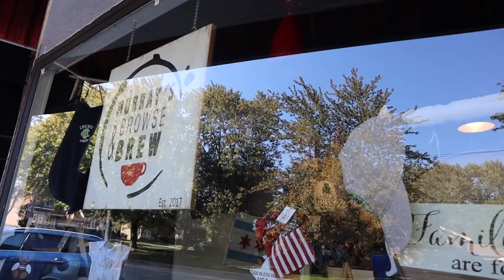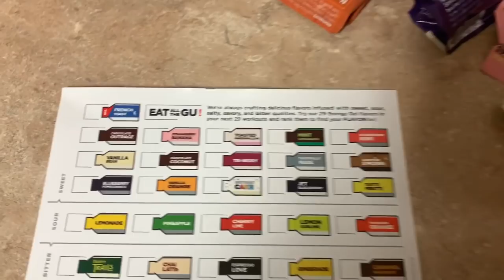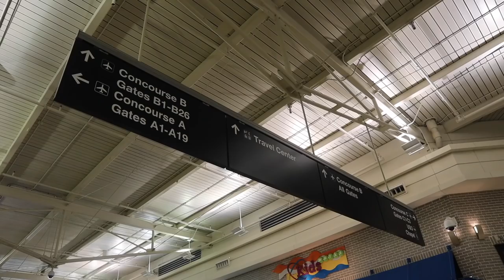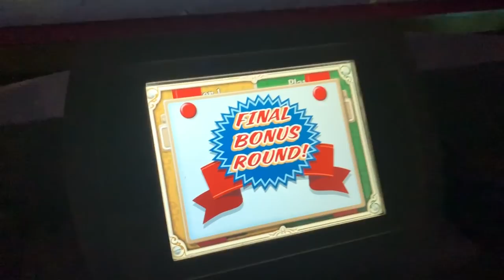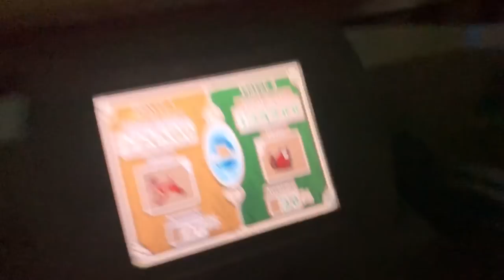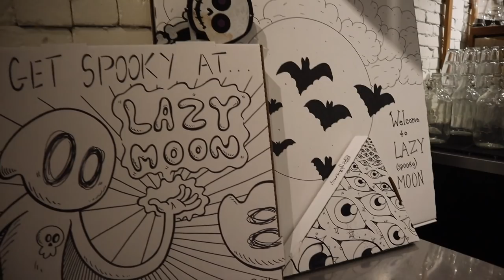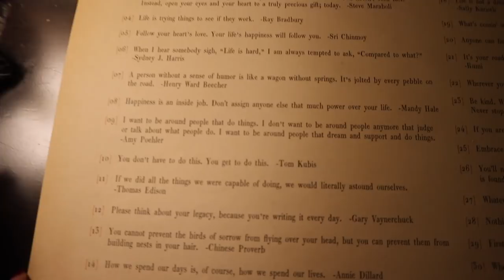Finally Together Again! | Travel Vlog Chicago to Orlando & Hollywood Studios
It's Sarah's last day in Chicago! Peter gets so excited receiving magic mail for his ultramarathon training! He has a full marathon to run this weekend and he's obviously quite excited. He shows off the presents the Erhardts got for Sarah before heading out to Hollywood Studios. He meets up with Shaun, Caroline, and Jason for some magic before picking up Sarah. Peter kicks butt in Toy Story Mania and they mix the blue and green milk in Galaxy's Edge? Say what!? Now it's time to be reunited! Together at last. To celebrate being together again we get Lazy Moon Pizza! The perks of living in Orlando!